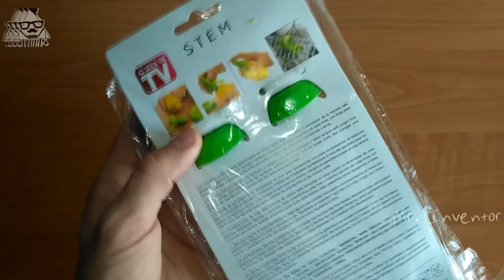7 New Inexpensive Kitchen Gadgets Put To The Test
Seven cool kitchen tools that you will need in cooking. These gadgets you can buy on Amazon or aliexpress.